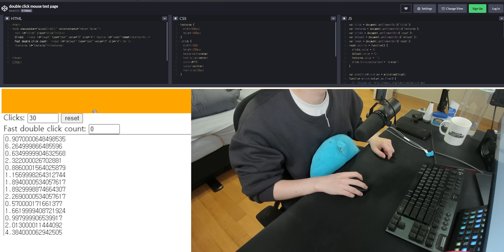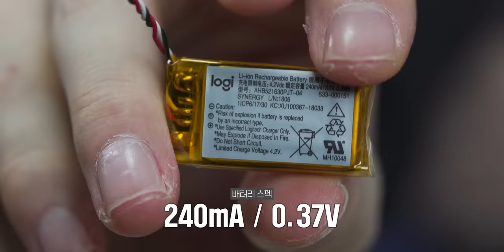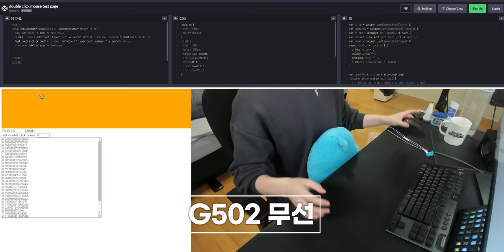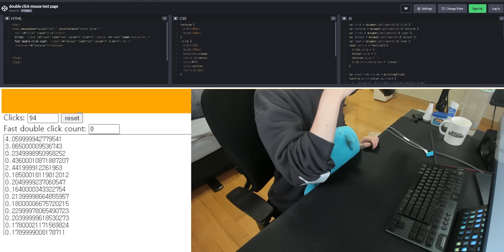30만원치 마우스 2대를 수리하다가 부셔먹었습니다